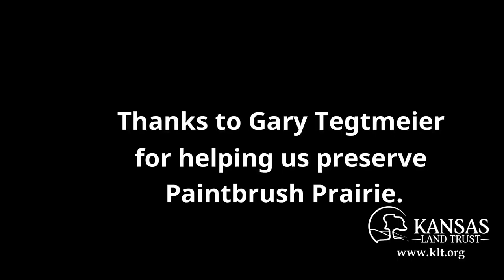Paintbrush Prairie in Anderson County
The Kansas Land Trust has preserved the Paintbrush Prairie in Anderson County. This prairie preserves the federally-threatened Mead's milkweed.